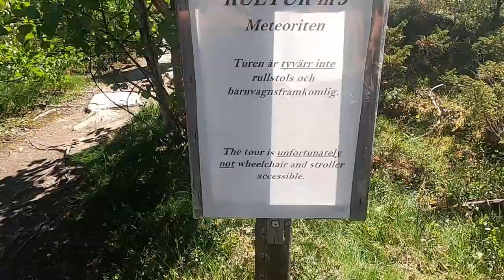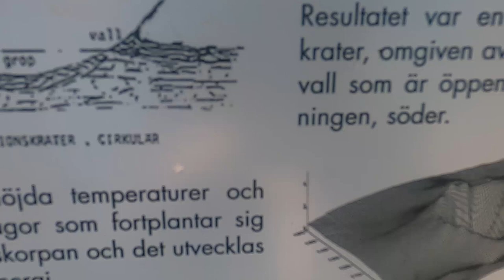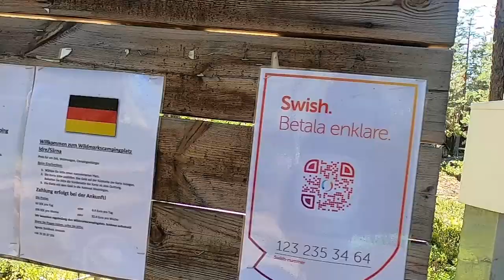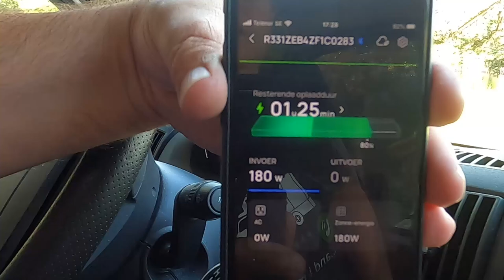ZWEDEN DEEL 8, PECH ONDERWEG, OPONTHOUD EN ONBEKENDE PLAATSEN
We rijden al 3 weken rond in Zweden en op de langste dag van het jaar maken we een uitstapje naar Noorwegen, Hebben we pech met de afvoer van de grijswatertank en worden we opgehouden door grote kuddes Rendieren. We gaan wandelen en bezoeken een waterval, kortom genoeg te beleven.